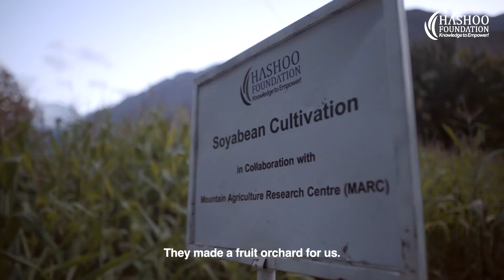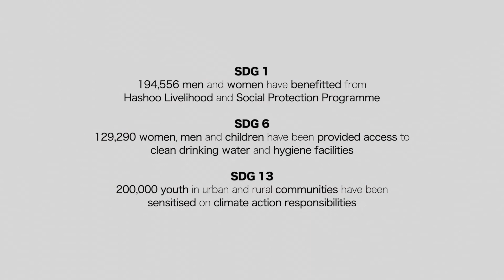SMaRT Village - Gurunjur, Gilgit Baltistan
Hashoo Foundation (HF) is a knowledge-based, and impact-oriented organization aimed at empowering communities by leveraging knowledge as capital for their socio-economic uplift.